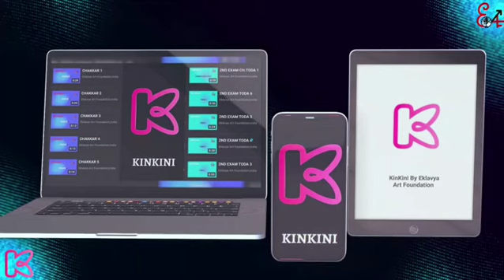We Are Entering 22 This August l EAF l Kinkini l 8D Dolby Audio l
tune in Headphones for best experience!